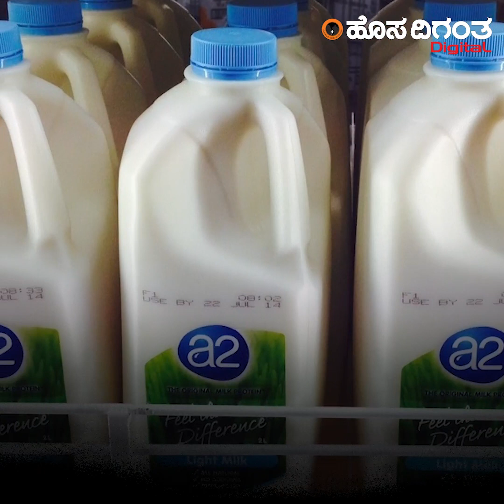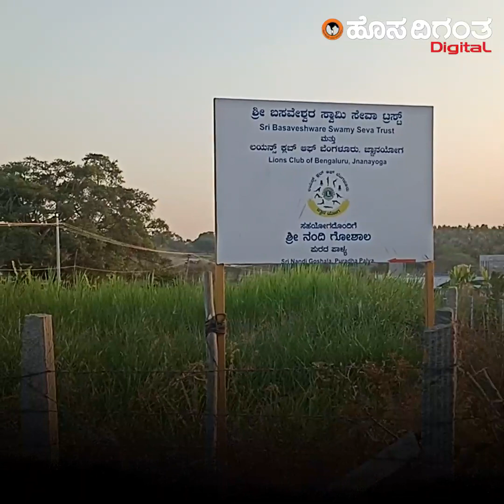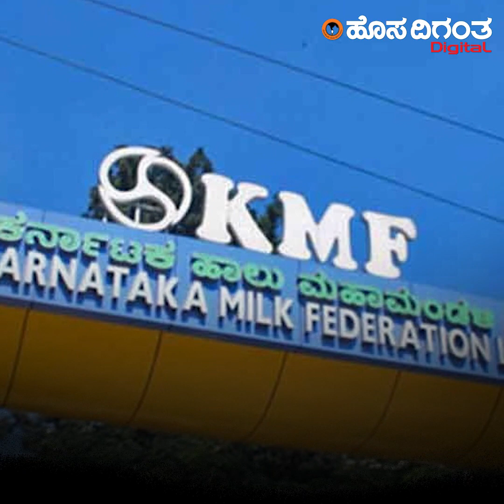ಹಾಲೆಂದರೆ ಎ2, ಉಳಿದಿದ್ದೆಲ್ಲ ಗಿಲೀಟು !